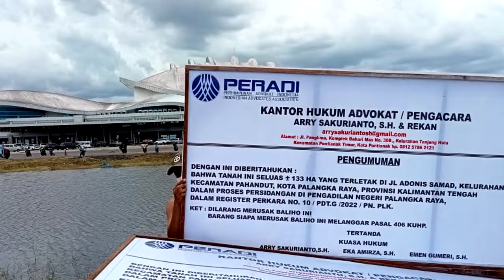WARGA GUGAT LAHAN BANDARA TJILIK RIWUT